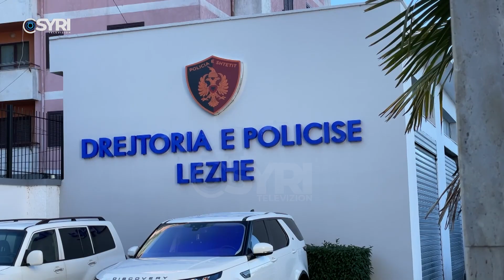Zbardhet vrasja e Saimir Jakut në 2016-ën, atentati u pagua nga një grup mafioz